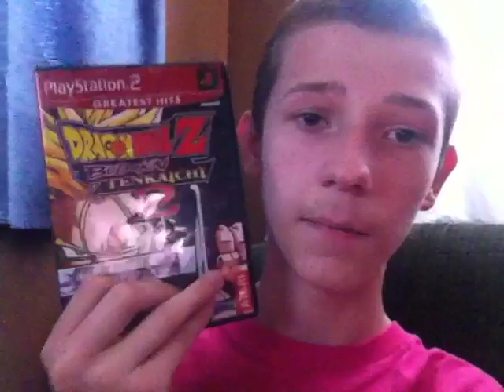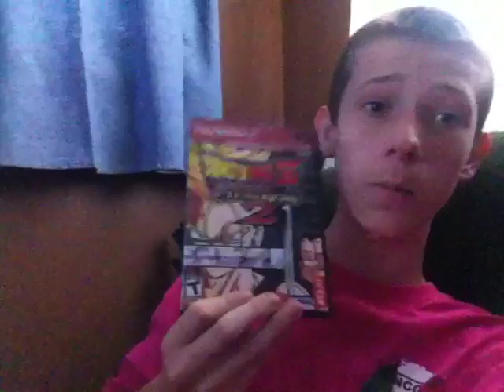dragonball z throwback